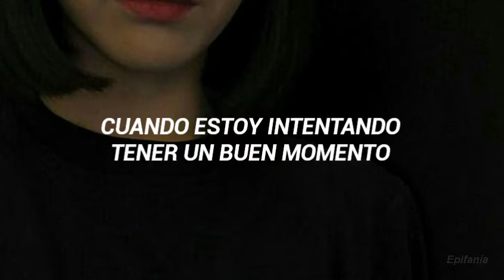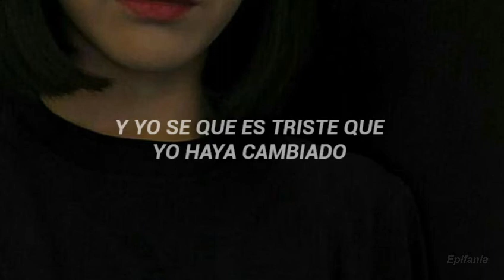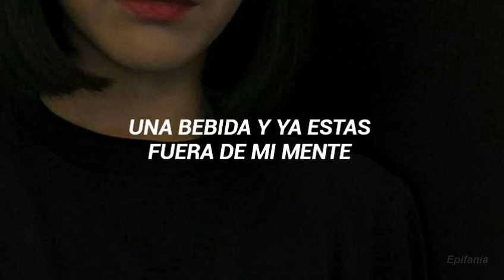Don't Call Me Up - Mabel (traducida_sub español)